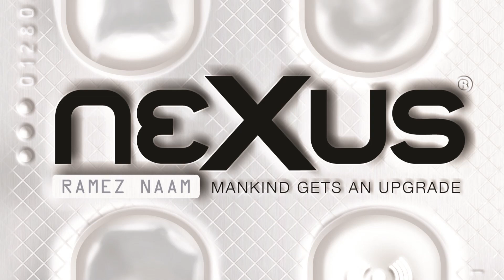Ramez Naam - More than Human - Embracing Enhancement Technologies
1st part of an Interview with Author / Futurist Ramez Naam.

More than Human on Amazon

What if you could be smarter, stronger, and have a better memory just by taking a pill?
What if we could alter our genes to cure Alzheimer's and Parkinson's?
What if we could halt or even reverse the human aging process?
What if we could communicate with each other simply by thinking about it?

These questions were once the stuff of science fiction. Today, advances in biotechnology have shown that they're plausible, even likely to be accomplished in the near future. In labs around the world, researchers looking for ways to help the sick and injured have stumbled onto techniques that enhance healthy animals--making them stronger, faster, smarter, and longer-lived--in some cases, even connecting their minds to robots and computers across the Internet.

Now science is on the verge of applying this knowledge to healthy men and women, allowing us to alter humanity in ways we'd previously only dreamed possible. The same research that could cure Alzheimer's is leading to drugs and genetic techniques that could boost human intelligence. The techniques being developed to stave off heart disease and cancer have the potential to slow or even reverse human aging. And brain implants that restore motion to the paralyzed and sight to the blind are already allowing a small set of patients to control robots and computers simply by thinking about it.